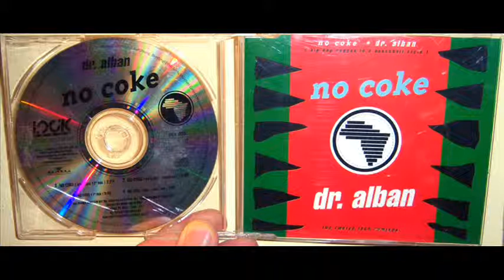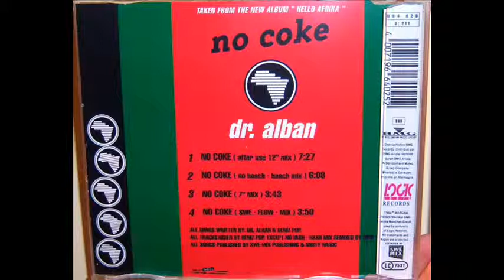Dr. Alban - No coke (1990 No hasch hasch mix)